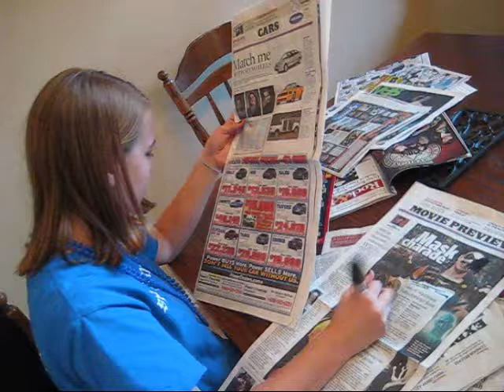the ring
pure awesomeness.